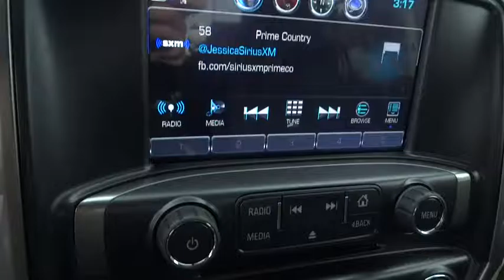2017 Chevrolet Silverado 1500 Elgin, St. Charles, Glendale Hts. Naperville, Aurora, IL 17497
2017 Chevrolet Silverado 1500
2017 Chevrolet Silverado 1500 LT - Stock#: 17497 - VIN#: 1GCVKREC2HZ198126

McCue Chevrolet
2015 E Main St, St

TRANSMISSION  6-SPEED AUTOMATIC  ELECTRONICALLY CONTROLLED  with overdrive and tow/haul mode.